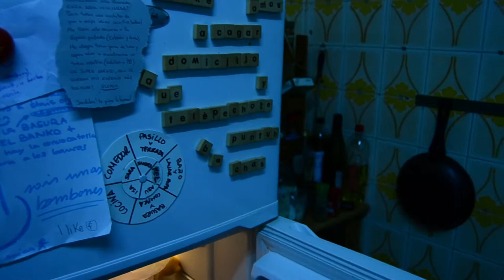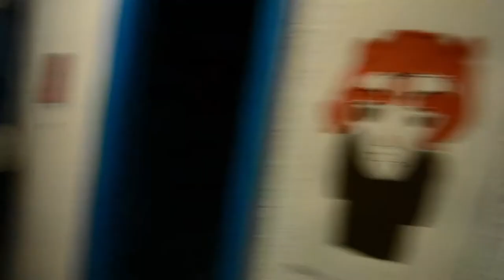Lorena Melanie _cápusla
Mi.MO 2013